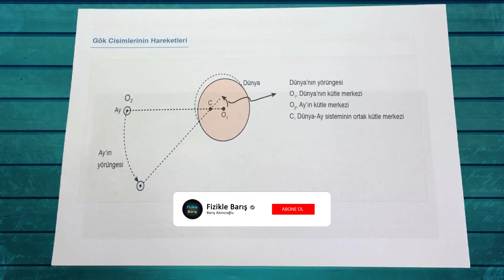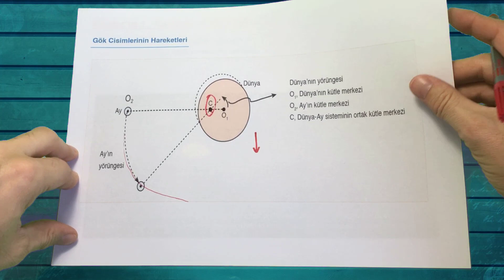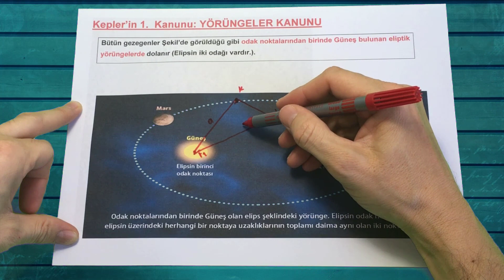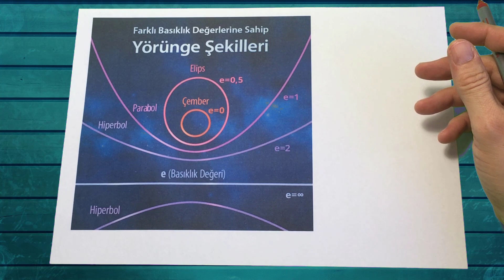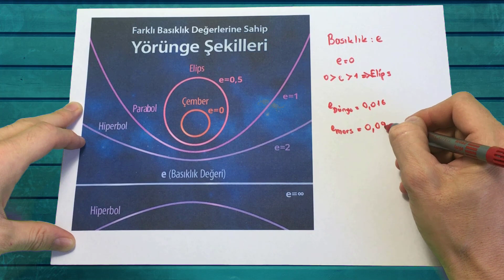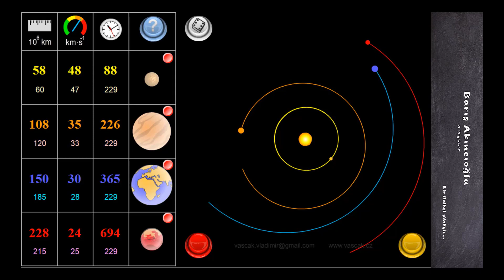NEDEN GÜNEŞ'İN ÇEVRESİNDE DOLANIYORUZ, KEPLER'İN 1.YASASI, YÖRÜNGEMİZ NEDEN ELİPTİK BARIŞ AKINCIOĞLU